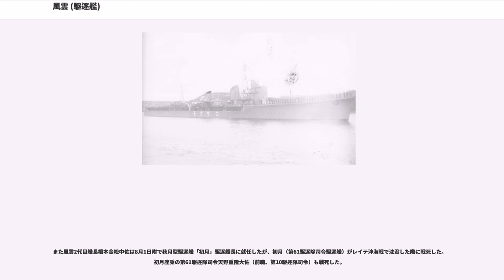風雲 (駆逐艦)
風雲（かざぐも）は、大日本帝国海軍の駆逐艦。

風雲（かざぐも）は、日本海軍が浦賀船渠で建造し、太平洋戦争で運用した駆逐艦。夕雲型駆逐艦（一等駆逐艦）の3番艦である。
1940年（昭和15年）12月末に起工、1942年（昭和17年）3月28日に竣工し、第10駆逐隊に所属した。
甲型駆逐艦4隻（秋雲、夕雲、巻雲、風雲）を揃えた第10駆逐隊は、第十戦隊に所属して6月上旬のミッドウェー作戦に従事する。南雲機動部隊壊滅時、風雲（第10駆逐隊司令駆逐艦）は僚艦と共に空母飛龍の救援と救助をおこなった。
第三艦隊新編後、第10駆逐隊は引続き第十戦隊に所属して第二次ソロモン海戦や南太平洋海戦に参加した。第三次ソロモン海戦では、第七戦隊司令官西村祥治少将の指揮下で重巡洋艦2隻（鈴谷、摩耶）を護衛してガダルカナル島ヘンダーソン飛行場砲撃作戦に従事した。その後、第10駆逐隊はソロモン諸島での輸送作戦に従事した（鼠輸送）。

1943年（昭和18年）2月初頭、風雲はガ島撤退作戦に参加する。同作戦で姉妹艦巻雲が沈没した。第10駆逐隊は3隻編制となった。
7月、第10駆逐隊はアリューシャン諸島方面に派遣され、第一水雷戦隊司令官木村昌福少将の指揮下でキスカ島撤退作戦に従事する。つづいて南方方面の戦局悪化（ニュージョージア島の戦い）にともない、ソロモン諸島に進出した。10月上旬には第三水雷戦隊司令官伊集院松治大佐（旗艦「秋雲」）の指揮下で第二次ベララベラ海戦に参加したが、第10駆逐隊は姉妹艦夕雲を失った。

日本海軍は10月31日附で朝潮型駆逐艦朝雲を第10駆逐隊に編入し、駆逐艦3隻編制（秋雲、風雲、朝雲）となった。第10駆逐隊は艦隊の護衛任務に従事した。
1944年（昭和19年）4月11日、秋雲が米潜水艦の雷撃で撃沈され、10駆は2隻（風雲、朝雲）に減少する。6月初旬、渾作戦に従事して戦艦扶桑や重巡洋艦を護衛した。
第10駆逐隊（風雲、朝雲）が第五戦隊（妙高、羽黒）と共に行動中の6月8日、風雲はダバオ沖合で米潜水艦ヘイクの魚雷攻撃を受け、沈没した。

風雲は1939年度（マル4計画）仮称第118号艦として、浦賀船渠で建造された。
1940年（昭和15年）12月23日、起工（藤永田造船所の夕雲型2番艦「巻雲」と同日起工）。
1941年（昭和16年）9月10日附で風雲（カザグモ）と命名、同日附で夕雲型駆逐艦に類別された。9月26日、風雲は進水した。
1942年（昭和17年）1月20日、吉田正義中佐は本艦艤装員長に任命される。翌日、浦賀船渠の風雲艤装員事務所は事務を開始した。
3月16日、浦賀船渠で夕雲型6番艦高波が進水する。
27日、性能調査終了。
3月28日、風雲は竣工した。艤装員事務所を撤去する。横須賀鎮守府籍。吉田も正式に風雲駆逐艦長（初代）となった。

風雲竣工直前の3月14日、日本海軍は夕雲型1番艦夕雲と夕雲型2番艦巻雲（3月14日竣工）により第10駆逐隊（駆逐隊司令阿部俊雄大佐、前職第8駆逐隊司令）を編制した。
風雲は3月28日の竣工と同時に横須賀鎮守府海面防備部隊直率部隊に編入され、同日附で第10駆逐隊に編入された。阿部司令が着任するまで、吉田中佐（風雲艦長）が職務を代行する。4月13日、着任した阿部司令は第10駆逐隊司令駆逐艦を風雲に指定した。
4月15日、陽炎型駆逐艦19番艦の秋雲が第10駆逐隊に編入され、定数4隻（秋雲、夕雲、巻雲、風雲）となった。

秋雲編入直前の4月10日、戦隊改編により南雲機動部隊（指揮官南雲忠一中将《海軍兵学校36期》、第一航空艦隊司令長官）の直衛に任ずる部隊として第十戦隊（司令官木村進少将《海軍兵学校40期》）が編成され、第10駆逐隊も第十戦隊に編入された。これまでの第一水雷戦隊（司令官大森仙太郎少将・海兵41期）に代わって南雲機動部隊の直衛に就く第十戦隊は、旗艦・軽巡長良以下、第10駆逐隊〔司令阿部俊雄大佐　第1小隊：(1)風雲、(2)夕雲、第2小隊：(3)巻雲、(4)秋雲〕、第17駆逐隊〔第1小隊：(1)谷風、(2)浦風、第2小隊：(3)浜風、(4)磯風〕、第7駆逐隊〔第1小隊：(1)潮、(2)漣、第2小隊：(3)曙〕が所属していた。だが第7駆逐隊は機動部隊から外されており、実際の機動部隊警戒隊（指揮官：第十戦隊司令官木村少将）は長良以下第10駆逐隊4隻、第17駆逐隊4隻、第四水雷戦隊/第4...